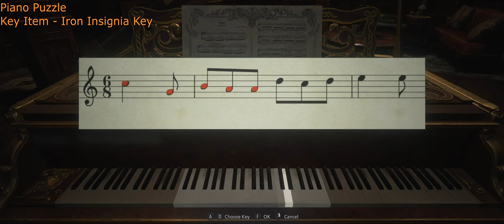Resident Evil Village — All Collectibles, Items, Treasures, Weapons, Mods, Puzzles and MORE!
Resident Evil Village — All Collectibles

TIMELINE

00:00 Intro
00:09 File #1
00:21 File #2
01:13 Goooaaal! Achivement
02:09 File #3
02:14 File #4
02:22 File #5
02:30 Recipe #1 and #2
02:52 Outhouse #1
03:25 Push Comes to Shove Achivement
03:43 KI - Bolt Cutters
03:59 W - M1897 Shotgun
04:42 File #6
05:04 Goat #1
05:25 File #7
05:29 Goat #2
05:42 Key Item - Maiden Crest
05:57 Map with a note
06:08 Goat #3
06:36 Outhouse #2
07:10 File #8
07:21 KI - Truck Key and Screwdriver
07:42 KI - Demon Crest
08:01 Graveyard Door Puzzle
09:04 Goat #4
09:27 Recipe #3-5
09:52 File #9
10:05 File #10
10:27 KI - Maroon Eye Ring + Maroon Eye
10:50 File #11
11:20 File #12
12:06 Castle Dungeon Brazier Puzzle
12:29 File #13
12:43 File #14
12:56 Medium Rare Achievement
13:36 KI - Sanguis Virginis
13:56 File #15
14:02 Attachment - LEMI - Recoil Compensator
14:16 Windows #1-3
14:43 KI - Courtyard Key
15:33 Windows #4-5
16:19 Windows #6-7
16:39 Windows #8-10
16:57 Castle Map
17:06 Statues Puzzle
17:38 Goat #5
18:01 Windows #11-13
18:52 File #16
19:03 KI - Dimitrescu’s Key
19:09 KI -  Mask of Sorrow
19:23 Castle Map (Annex)
19:39 File #17
19:53 File #18
20:11 Window #14
20:23 Labyrinth Ball #1
20:29 File #19
20:54 Piano Puzzle, KI - Iron Insignia Key
21:54 Window #15
22:10 KI - Mask of Joy
22:21 Bell Puzzle, Window #16
23:20 Treasure Map
23:47 File #20
23:58 Goat #6
24:06 Weapon - F2 Rifle
24:22 Trick Shot Achivement
24:44 KI - Mask of Rage
25:56 Labyrinth #1 - Get the Ball Rolling Achivement
27:57 Windows #17-19 - Hooligan Achievement
28:33 Dungeon Treasure Puzzle - Azure Eye
30:11 KI - Mask of Pleasure
31:20 Silver Ring - Repairer Achievement
31:59 KI - Mounted Animal Skull and Animal Skull
33:03 Masks Puzzle
33:24 File #21
33:37 Outhouse #3
33:52 Goat #7
34:21 Recipe #6
34:50 File #22
35:22 Wooden Animal (Body)
35:32 Outhouse #4
35:44 Outhouse #5
35:59 Weapon - M1911 Handgun and Key Item - Jack Handle
36:48 Outhouse #6
37:43 Outhouse #7
37:56 Goat #8
38:04 Masalina (Body)
38:20 File #23
38:34 KI - Well Weel
38:58 Outhouse #8
39:26 File #24, KI - Four-Winged Key
40:28 Wooden Animal (Head)
41:08 File #25
41:21 Necklace with Two Holes
41:31 Goat #9
41:55 Treasure - Luiza's Heirloom - Liza's Key
43:15 Quality Meat
43:29 Ceasre's Goblet
44:17 Goat #10
44:28 Goat #11
44:44 House Beneviento Puzzles
59:52 Weapon - W870 TAC Shotgun
01:00:10 Labyrinth Ball #2
01:00:25 Outhouse #9,
01:01:09 Madalina (Head)
01:01:51 Labrynth #2
01:02:36 KI - Luthier’s Key
01:02:46 File #26
01:02:53 Recipe #7 and #8
01:03:21 Juicy Game
01:04:10 Teddy Bear
01:04:39 Broken Slab (only available during your 3rd visit to the village)
01:04:55 Attachement - F2 Rifle High Capacity Mag, Treasure - Steel Hraesvelgr
01:06:29 Treasure - Beregario's Chalice
01:07:12 File #27
01:07:41 Weapon - GM 79 Grenade Launcher
01:08:03 Leader of the Pack Achievement
01:09:53 KI - Boat Key
01:10:28 File #28
01:10:54 Outhouse #10
01:11:48 File #29
01:12:03 Goat #12
01:12:19 Goat #13
01:12:45 Moreau Sluice Gate Control Room Puzzle
01:13:16 File #30
01:13:40 Attachement - M1911 High Capacity Mag
01:14:01 File #31
01:14:13 Goat #14
01:15:03 Silver Angel Statue
01:15:19 Labyrinth Ball #3
01:15:51 File #32, Weapon - M1851 Wolfsbane Magnum
01:16:24 Labyrinth #3
01:18:14 Pigeon Blood Ruby
01:19:10 File #33, Ancient Coin, Attachement - W870 TAC Foregrip
01:21:22 Finest Fish
01:21:45 Treasure - Golden Lady Statue
01:24:17 Large Pigeon Blood Ruby
01:26:45 Goat #15
01:27:17 File #34
01:27:55 Treasure - Father Nichola's Angel
01:28:08 Fast Reflexes Achievement
01:29:18 Goat #16
01:29:43 File #35
01:30:20 Treasure - Guglielemo's Plate
01:30:36 File #36
01:31:00 KI - Relief Mold
01:31:13 KI - Relief of a Horse
01:31:49 File #37
01:32:15 KI - Large Cog Mold
01:32:19 Factory Map (Lover Levels)
01:32:28 KI- Large Cog
01:33:08 Mechanical Part (Cylinder)
01:33:37 File #38
01:34:00 Factory Map (Upper Levels)
01:34:07 Ball Mold
01:34:36 Goat #17
01:35:17 KI - Key Mold
01:35:32 Goat #18
01:36:15 KI - Heisenberg's Key, Labyrinth Ball #4
01:37:12 Mechanical Part (Shaft)
01:37:57 Attachment - M1851 Wolfsbane Long Barrel
01:38:27 Labyrinth #4
01:40 File #39
01:40:40 File #40
01:40:59 Goat #19
01:41:19 File #41
01:41:34 Mapmatician Achievement
01:42:12 Goat #20
01:42:44 File #42-47